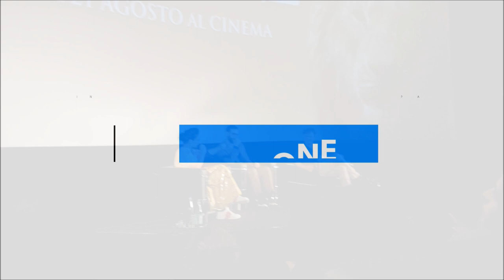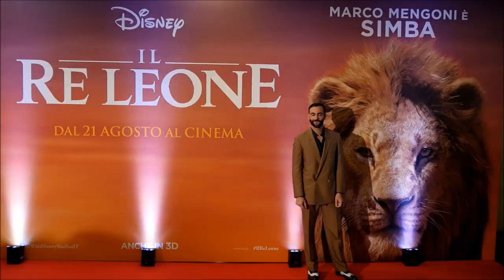IL RE LEONE Marco Mengoni ed Elisa all'anteprima di Roma (CONFERENZA STAMPA)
Nelle sale italiane dal 21 agosto 2019, Il Re Leone è stato presentato in anteprima a Roma venerdì 12 luglio. Presenti alla conferenza stampa Marco Mengoni ed Elisa, voci italiane rispettivamente di Simba e Nala adulti. Ecco una CLIP VIDEO dall'incontro.

[Video a cura di Paola Maria Farina / Immagini di copertura Ufficio Stampa Disney Italia]